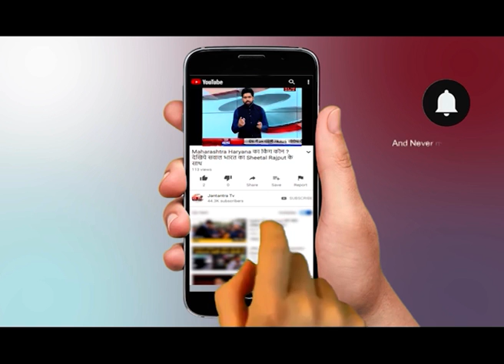Exclusive: भारत में विकसित COVAXIN 60% असरदार ।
Exclusive: भारत में विकसित COVAXIN 60% असरदार, हैदराबाद स्थित भारत बायोटेक भी उनमें से एक है जो कोवैक्सीन के विकास में जुटी है. भारत बायोटेक ने इस महीने की शुरुआत में वैक्सीन के तीसरे चरण के परीक्षण शुरू कर दिया है ।